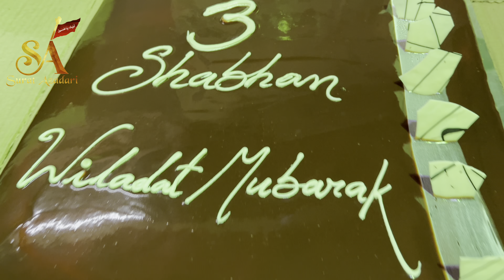Hussain Mere sath Hai | 3 Shaban Wiladate Imame Hussain A.s Mubarak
All rights are reserved with suratazadari, we don’t allow anyone to upload or use our contant on any website or social media platforms without permission.

Janab Ali Akbar Ameen  Sb

Please watch the video on YouTube